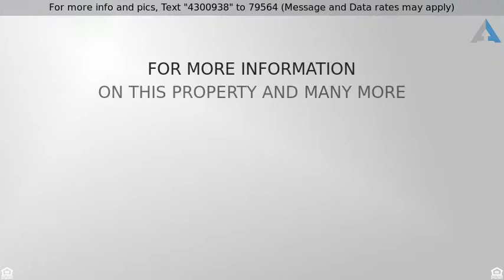Priced at $110,000 - 411 Laurel Mill Road, Louisburg, NC 27549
All brick ranch home in Louisburg!

All Brick ranch located on a nice private lot with an attached carport.  Detached carport and work shop as well.  Generac generator comes with the home.    Formal living room and family room with fire place.  Eat in kitchen, spacious laundry room allows plenty of room for a freezer.  The home will be sold AS IS seller will NOT make any repairs.